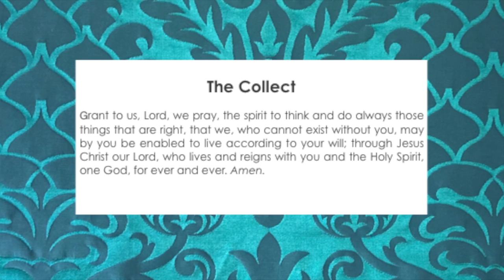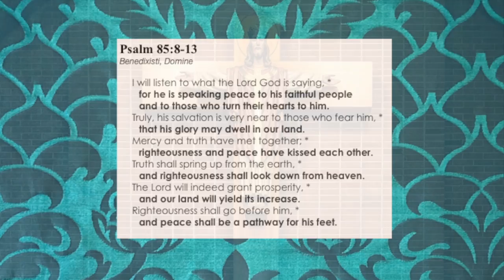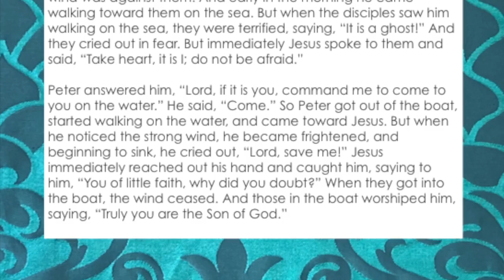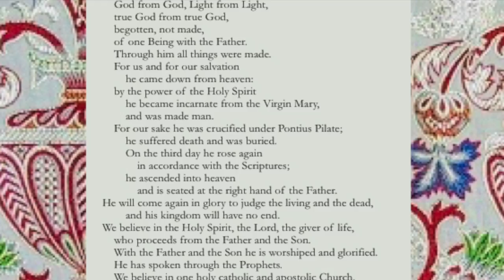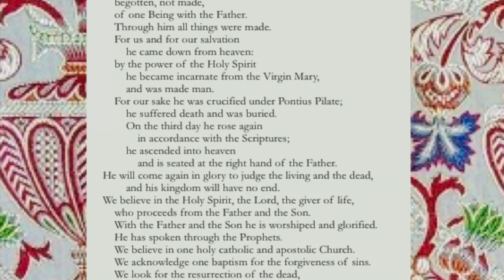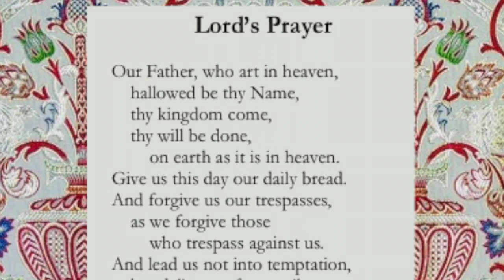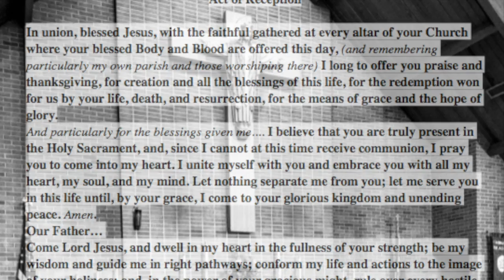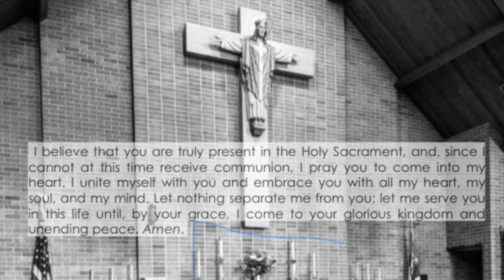The Tenth Sunday after Pentecost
The Episcopal Church of the Advent
Norfolk, VA